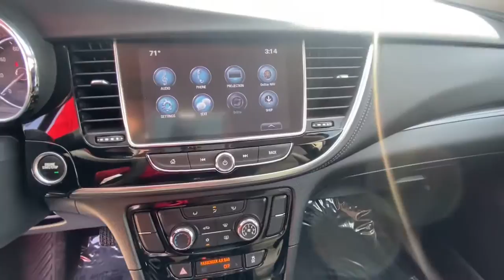2017 Buick Encore Kansas City, Mo, Tiffani Springs, Mo, Platte City, Mo, Gladstone, Mo, Levenworth,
RED Used 2017 Buick Encore available in 9550 NW Praire View Road, Kansas City, Missouri at Reed Buick GMC. Servicing the Kansas City, Tiffani Springs, Platte City, Gladstone, Levenworth, MO area.

#{MAKE}
#{MODEL}
2017 Buick Encore FWD 4dr Preferred - Stock#: B22066A - VIN#: KL4CJASB6HB152597

9550 NW Prairie View Rd

CARFAX 1-Owner ONLY 23350 Miles! EPA 33 MPG Hwy/25 MPG City! Preferred trim. Onboard Communications System iPod/MP3 Input Satellite Radio Turbo Alloy Wheels Back-Up Camera. KEY FEATURES INCLUDE: Back-Up Camera Turbocharged Satellite Radio iPod/MP3 Input Onboard Communications System. VEHICLE REVIEWS: Edmunds.coms review says The 2017 Buick Encore features comfortable front seats and a high seating position that offers a commanding view of the road.. SHOP WITH CONFIDENCE: CARFAX 1-Owner VISIT US TODAY: Every Reed Buick GMC Used Vehicle is backed my a 120 point inspection and a minimum 6 Month 6000 Warranty. We dont sell cars as is our reputation rides on every vehicle we sell and we will be here to stand behind it. Market based pricing non confrontational non commissioned sales staff and 32 years of selling cars the right way. We look forward to earning your business. Fuel economy calculations based on original manufacturer data for trim engine configuration. Please confirm the accuracy of the included equipment by calling us prior to purchase.